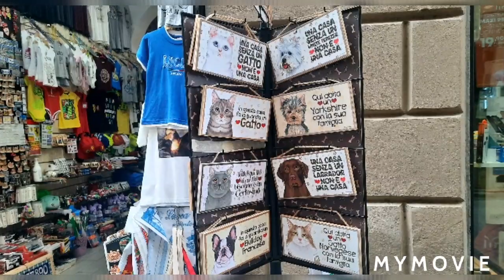Лукка (Тоскана)долгожданная прогулка по городу 💃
Лукка- город в регионе Тоскана,
обзор и экскурсия,
по крепостной стене,
цветут каштаны,
Красавцева Ольга,
Olga Krasavtseva